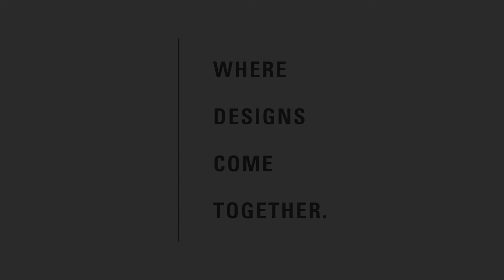Who is Interiors & Textiles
Are you in the market for new flooring in the Palo Alto area? Fred Wee, Owner of Interiors & Textiles has a few reasons why this first-class showroom should be your first stop for all your flooring and window covering needs. It's all about the customer experience!